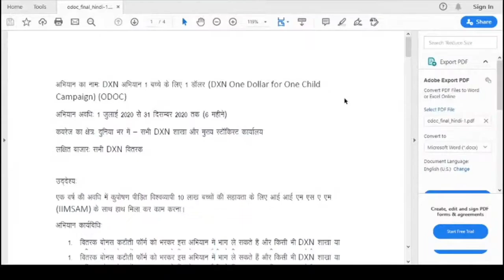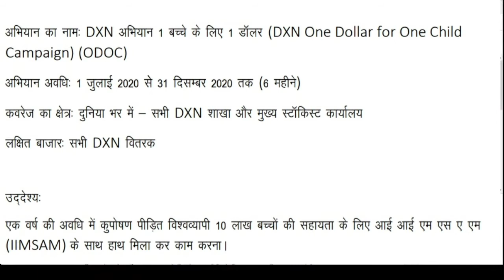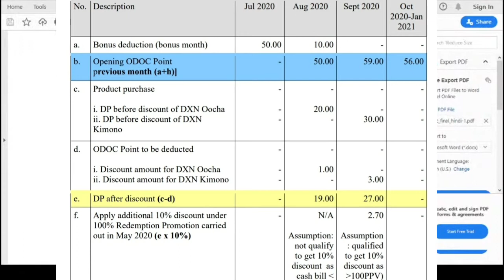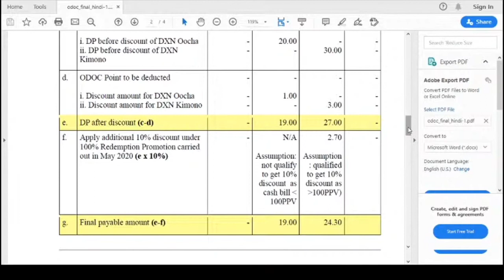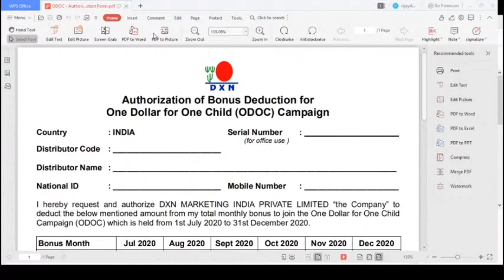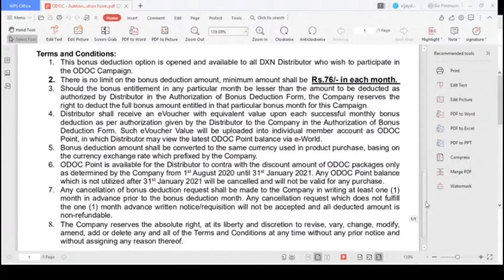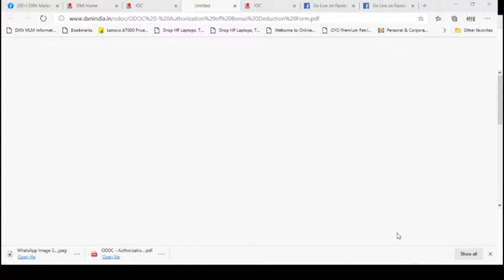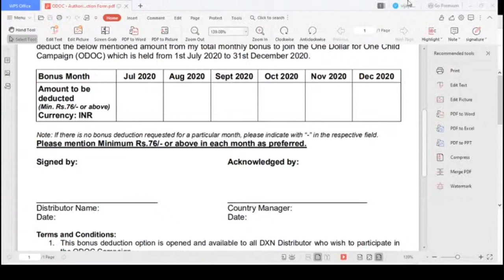DMI - DXN AND IIIMSAM वन डॉलर फॉर वन चाइल्ड कैम्पेन भारत और पाकिस्तान के 10 लाख बच्चो से शुरुवात है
HI